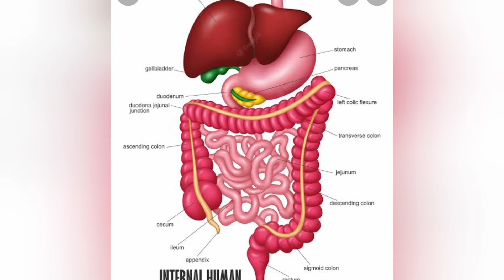వేడి నీళ్లు తాగితే కలిగే ఉపయోగాలు, నిరూపయోగలు ||Benefits Of Drinking Hot Water ||Uses Of Hot Water